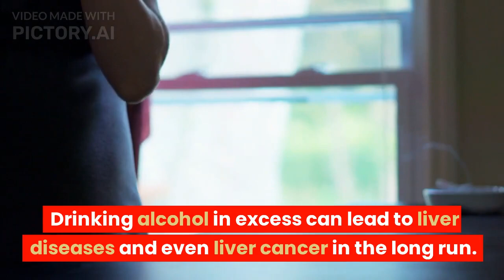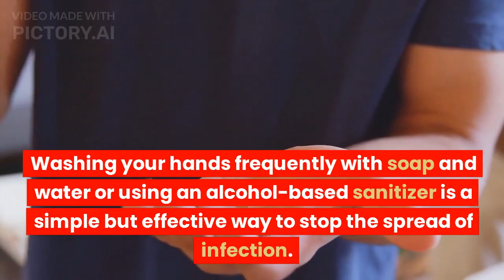The SECRETS of a LONG & HAPPY Life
Have you ever wondered why you always feel tired?

How come, that other people are always so energized and happy?

The answer is very easy ! Eating healthy is the key to our energy, happiness and  health.